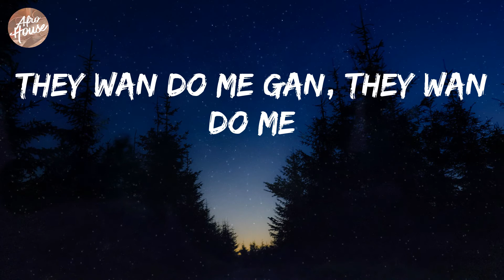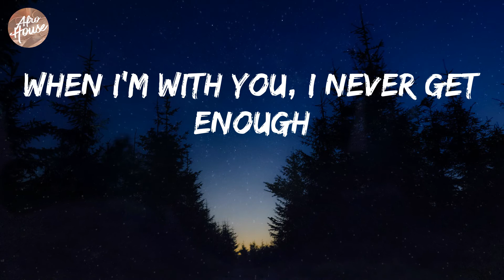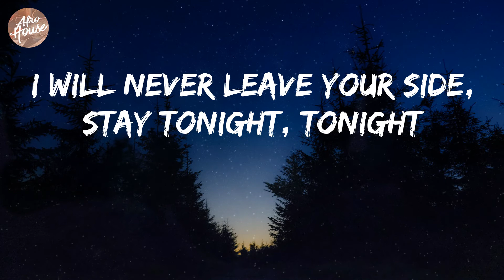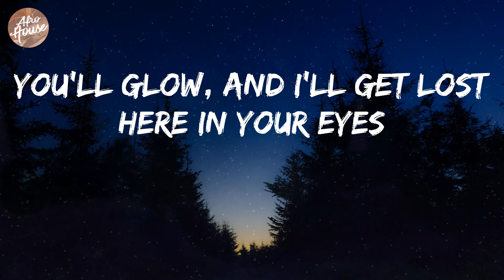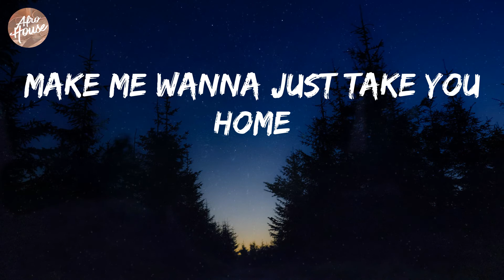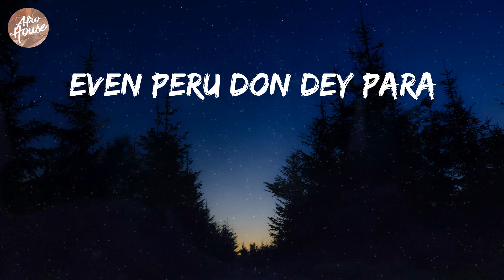Fireboy Dml - Peru (Lyrics)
Fireboy Dml - Peru Lyric Video

Lyrics: Peru
Peru para
Peru para
Peru para
Peru para
Peru para
Peru para
Peru para
Peru para
Peru Peru para
I'm loo
Peru para
Peru Peru para
I'm loo
Peru para
Peru Peru para
I'm loo
Even Peru don dey para
Peru para
Peru Peru para
I'm loo
Peru para
Peru Peru para
I'm loo